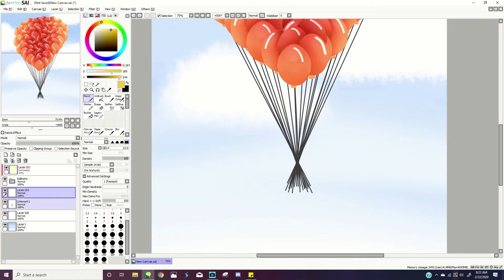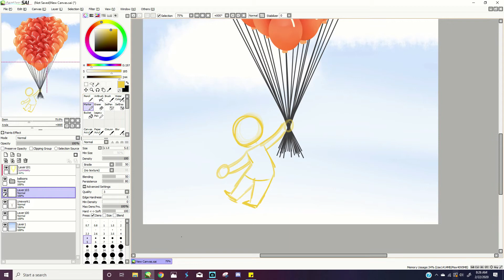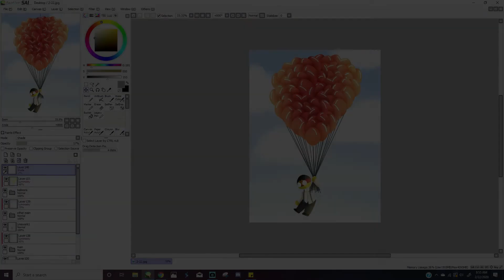Speedpaint - East Germany [Countryhumans]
99 Luftballons - NENA
To film:
VideoVelcocity 3
To draw:
Paint Tool SAI
To edit:
Movavi Video Editor